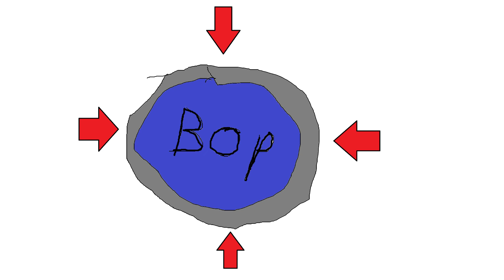Bangers, Bops, and Banter Ep. 33 - Double Double Feature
The Bop Stop get together to talk about recent movie and music news such as Weyes Blood in Roblox and new Darren Aranofsky movie starring Brendan Fraser. Also in this episode we take on the battle of the boybands and review Backstreet Boys' self-titled and No Strings Attached by *NSYNC. We also review the films The Adventures of Sharkboy and Lavagirl as well as We Can Be Heroes directed by Robert Rodriguez.